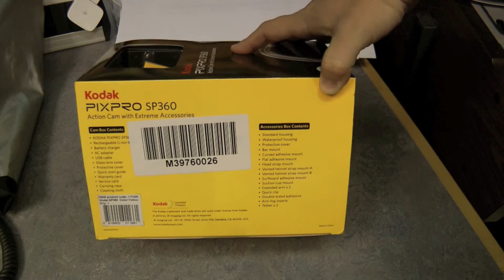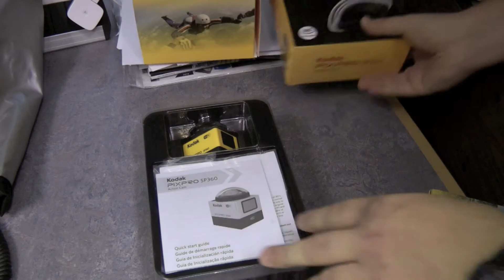Unboxing Kodak Pixpro SP360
Not my usual theme park video but a look at the unboxing of a brand new Kodak Pixpro SP360 action camera. It was launched in the UK on the 31st October 2014 and is currently exclusively available through Dixons/Currys.

There are 3 kits ranging from £299 to £349. This kit is the top of the range one with the only difference being the accessories supplied.

Handily the brackets on the camera cases also fit Go Pro accessories, so if you already have plenty of Go Pro mounts you may find one of the smaller kits adequate.

Worth noting is that to run the software on you computer you either need a PC running Windows 8 or a Mac with OSX 10.7 and above.

This camera will be put to good use for the 2015 theme park season.